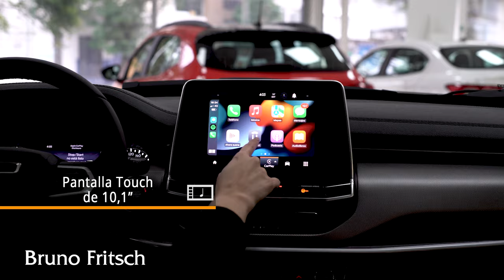Jeep Compass: con toda la belleza y estilo sofisticado de siempre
¡Hola! Soy Romina y hoy presentamos el renovado  @JEEP Chile  Compass, con toda la belleza y el estilo sofisticado de siempre.

Tiene un motor 1.3 Turbo con 170 HP. Con una caja automática de 6 velocidades y un rendimiento mixto de 11,7 (km/l).

Su diseño es de alto impacto destacando sus focos totalmente LED, en su nueva versión tiene un parachoque robusto que mantiene la clásica versión de las 7 ranuras. En su versión tope de línea llantas del 19”, barras laterales y un techo panorámico que incluye sunroof con el que vas a poder disfrutar tus aventuras desde una nueva perspectiva.

Su diseño interior es sofisticado y elegante con espacios funcionales que te aportarán seguridad en el viaje. Asientos tapizados en cuero y del conductor con ajuste electrónico, el volante, forrado en cuero cuenta con ajuste en altura y profundidad además paddle shift, velocidad crucero y controles al volante, asiento trasero plegable 60/40, puertos USB y salidas de aire para comodidad de los pasajeros.

Sus espejos exteriores abatibles con área convexa para visión panorámica.

Lleva la aventura a otro nivel con su pantalla táctil de 10,1”  con cargador y conexión inalámbrica para iPhone y Android.

En seguridad, apertura con reconocimiento de llaves, 7 airbags y alerta de punto ciego. Asistente para estacionar paralelo y perpendicular, asistente de partida en pendiente, monitor de presión de neumáticos y anclaje ISOFIX  para las sillas de niños.

Si quieres saber más visítanos en nuestras sucursales Jeep Bruno Fritsch y

0:00 Intro
0:22 Performance
0:33 Diseño
0:56 Equipamiento
1:44 Seguridad